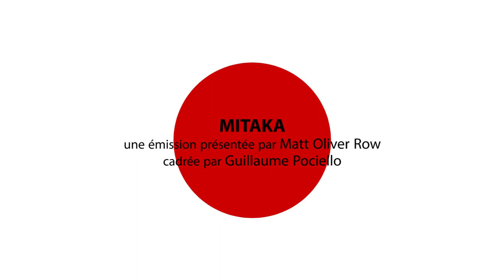MITAKA #1: Memories of Matsuko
Présenté par Matt Oliver Row, Mitaka vous fait découvrir des films japonais inédits en France mais qui valent tout de même le coup d'oeil.

Un grand merci à Alex de Oliveira et Manoé qui ont collaboré à l'introduction de cet épisode.
Vous pouvez découvrir les toiles de l'un comme de l'autre sur leurs sites officiels:

Pour en savoir plus sur les films chroniqués dans cette vidéos, vous pouvez faire un tour sur leurs pages imdb:

Un grand merci également à Guillaume Pociello, qui cadre cette émission et supporte les blagues du présentateur.